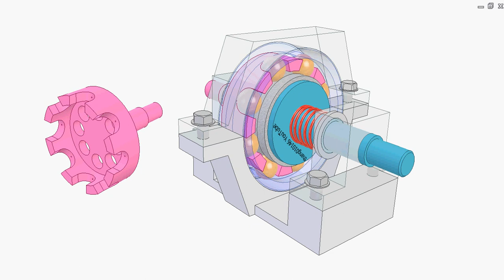Planetary friction drive from a ball bearing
The drive is built from a conventional ball bearing.
The blue outer ring is fixed to the base.
The inner ring is fixed to the jade shaft.
The pink shaft plays role of a carrier of the planetary drive.
N1/N2 = 2(R2/R1)
Where as
N1: speed of the jade shaft
N2: speed of the pink shaft
R1: radius of the inner ring circle created by contact points with the balls.
R2: radius of the outer ring circle created by contact points with the balls.
The ball radius R = (R2-R1)/2
In this video N1/N2 = 2.6
The two shafts rotate in the same direction.
The red spring creates the friction forces between the balls, inner and outer rings.